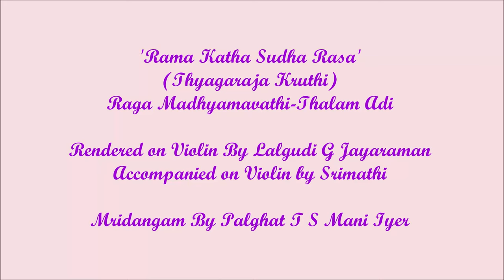Rama Katha composed by Saint Thyagaraja and rendered on violin by Lalgudi G Jayaraman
I am an 85 year old retired person , interested in music, and am uploading this rare recording by(late) Lalgudi G Jayaraman accompanied by (lat)Paghat T S Mani Iyer from my archives, purely with the intention for enjoyment by Music lovers and for saving to posterity, WITHOUT any commercial motives